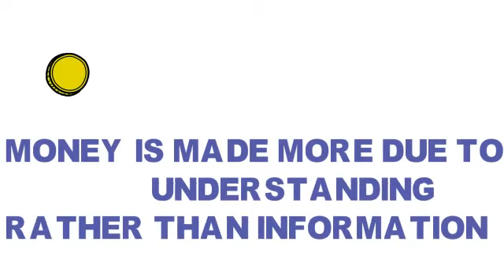IMPATIENT TO PATIENT INVESTORS I The Intelligent Investor by Benjamin Graham E03